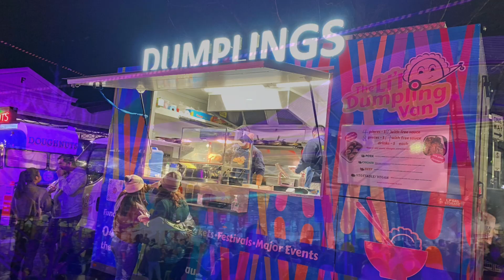Melbourne Winter Night Market